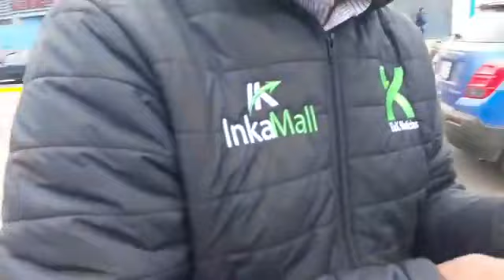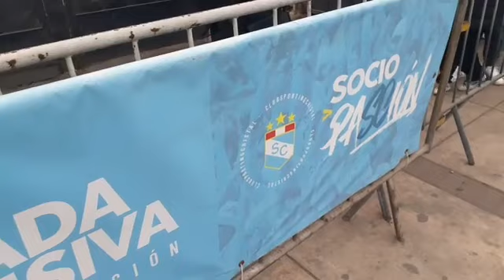Antesala del Sporting Cristal vs Sport Huancayo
La escuadra cervecera jugó en Matute ante Sport Huancayo.